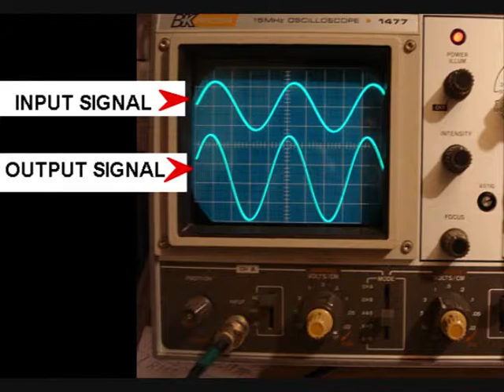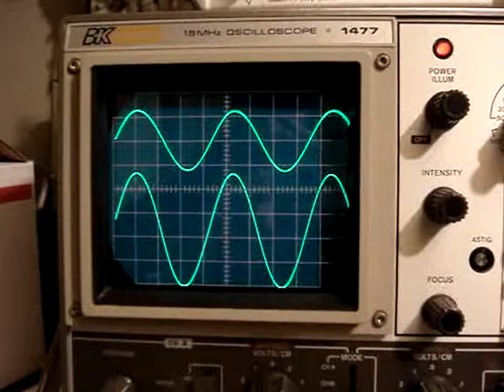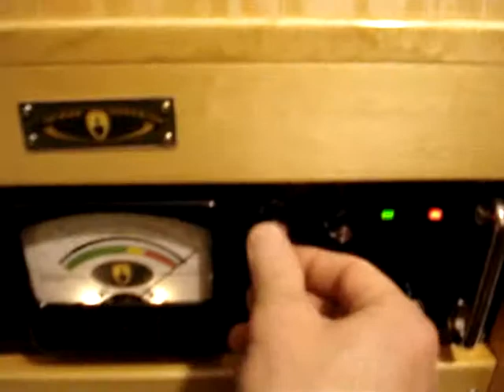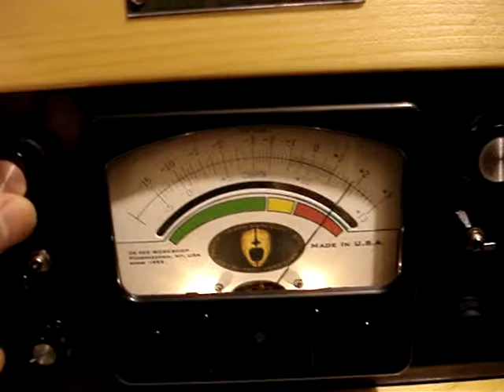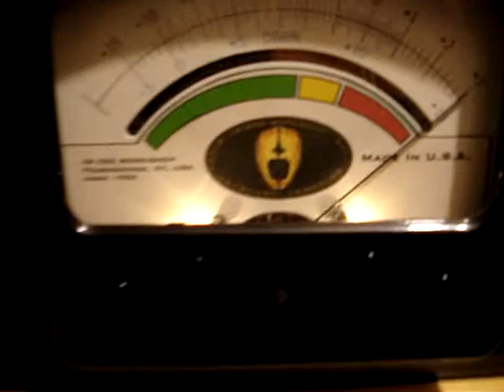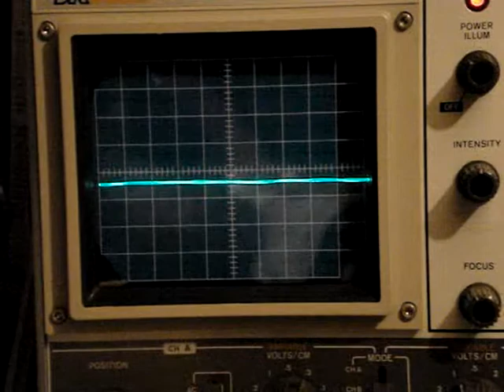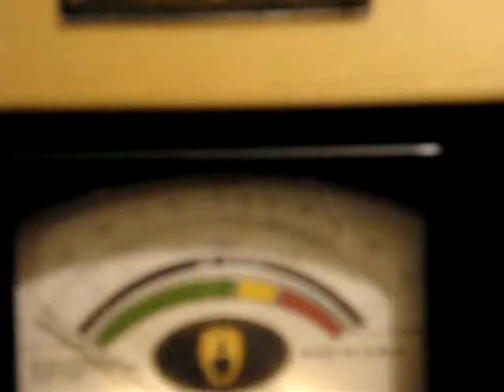Dr ZEE Workshop FISHER K-10 Spacexpander Spring Reverb Lab Test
Dr ZEE WORKSHOP Custom FISHER K-10 Spacexpander Vacuum Tube Spring Reverb Unit Lab Test Demonstration video. Visit website link above for modifications details, schematic diagrams and project information.